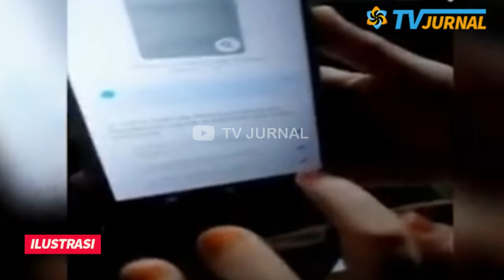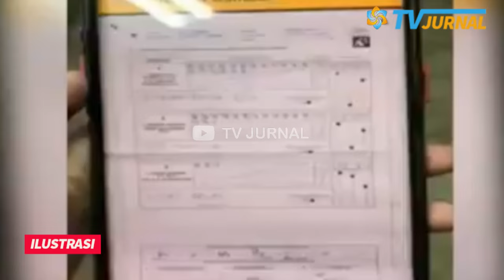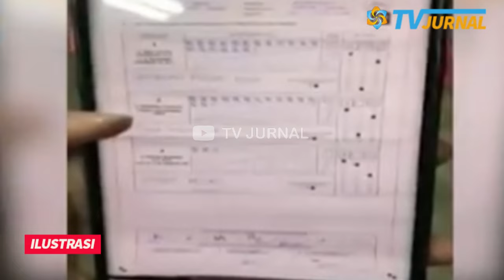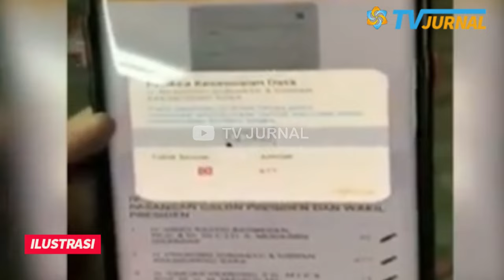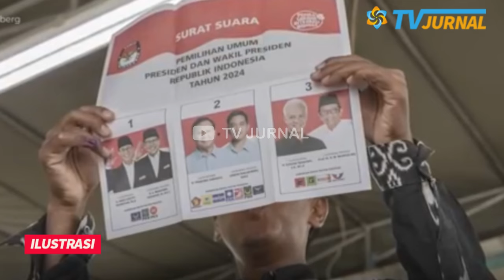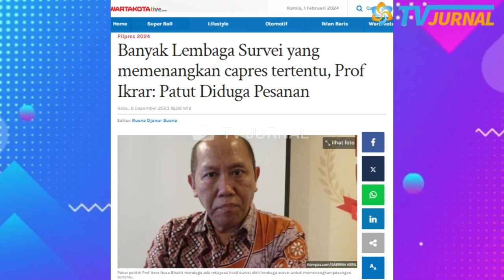SEMUA TERDIAM, PANIK?!! KECURIGAAN ADIAN NAPITUPULU TERBUKTI?! PEMILU DICURANGI?🔥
INFORMASI TERKINI DAN TERBARU HARI INI,   FEBRUARI 2024

Adian Napitupulu menyebut membohongi publik dalam sistem Sirekap tak termasuk kategori pelanggaran pemilu. "Tetapi dia pelanggaran hukum,"?

PERNYATAAN ADIAN BIKIN SEMUA TERDIAM DAN PANIKK! KECURIGAAN ADIAN NAPITUPULU TERBUKTI? PEMILU MEMANG DICURANGI?

Wakil Deputi Kinetik Teritorial Tim Pemenangan Nasional (TPN) Ganjar-Mahfud, Adian Napitupulu , menyoroti berbagai masalah yang ada Sistem Informasi Rekapitulasi (Sirekap) Komisi Pemilihan Umum (KPU).

Menurutnya, kesalahan itu tidak bisa ditolerir dan menjadi tanggung jawab KPU sebagai lembaga penyelenggara Pemilu 2024.

Maka dari itu, Adian Napitupulu mengatakan pengajuan hak angket di DPR RI merupakan solusi untuk mengungkap berbagai kecurangan yang terjadi pada Pemilu 2024.

Menurutnya, rakyat saat ini tidak lagi mempercayai lembaga negara, seperti Komisi Pemilihan Umum (KPU) dan Mahkamah Konstitusi (MK).

Dia juga menyinggung budaya negara luar, ketika seorang pejabat negara yang melakukan kesalahan dengan rasa malu langsung mengundurkan diri dari kursi jabatannya. Namun di Indonesia menurutnya, terus mentoleransi kesalahan dengan melihat seberapa banyak kesalahan itu dilakukan.

Jika terdapat kesalahan satu atau dua kali dianggap sebagai hal yang wajar. Padahal dia menegaskan, jika sesuatu yang salah hal tersebut tidak bisa diubah menjadi benar. Hal itu disampaikan Adian dalam dialog spesial 'Rakyat Bersuara' di iNews, Selasa (20/2/2024).

Kendati demikian, adanya kenaikan suara yang tak sinkron antara Form C hasil dengan data di Sirekap merupakan kejanggalan dalam proses Pemilu 2024. Menurutnya, kenaikan suara di sistem Sirekap merupakan satu dari sekian banyak kejanggalan yang ada.

Lantas, Adian pun menyoroti adanya instruksi penghentian rekapitulasi suara manual di tingkat kecamatan oleh KPU pusat. Penghentian itu didasari atas ketidaksinkronan data Form C hasil dengan Sirekap. Baginya, penghentian data rekapitulasi manual itu harus tetap berjalan.

Karena orang tahu, bahwa semakin lama proses hitung itu berjalan, semakin besar kecurangannya.

Melihat pernyataan Adian itu, tentu membuat kubu 02 panik. Keseriusan Adian mengusut tuntas kecurangan pemilu menjadikan banyak pihak yang terlibat gerah.

Bahkan, dalam acara dialog spesial 'Rakyat Bersuara' itu yang juga dihadiri oleh Refly Harun Dewan Pakar Timnas Amin, Maman Abdurrahman Jubir TKN Prabowo-Gibran, Idham Holik Komisioner KPU, Pratama Persadha Ketua CISSReC, M. Qodari Pengamat Politik, dan Rocky Gerung, Adian langsung membuat diam kubu yang tidak setuju dengan hak angket.

Dengan nada yang tegas dan lugas, Adian menegaskan bahwa DPR harus bertanggung jawab untuk mengontrol produk undang-undangnya. Selain itu, DPR juga harus bertanggung jawab untuk setiap pengeluaran rupiah yang diteken dalam APBN.

Adian mengatakan rangkaian kecurangan pada Pemilu 2024 tidak hanya berhenti dalam angka-angka. Ia menyebut perhitungan perolehan suara pada Sirekap bisa berubah dalam sehari. Ia mengaku kehilangan 470 suara.

SEMUA TERDIAM,SEMUA PANIK!?KECURIGAAN ADIAN NAPITUPULU TERBUKTI!?